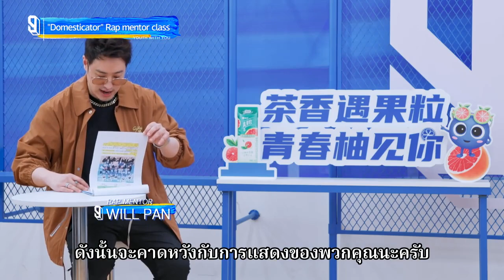เหตุผลที่"เหลียงเซิน"เป็นลม? | วัยรุ่นวัยฝัน 3 (Youth With You Season 3) ซับไทย | iQiyi Thailand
ดูฟรี ซับไทย และโหวตให้เด็กฝึก บนแอป iQiyi(อ้ายฉีอี้) และ iQ.com เท่านั้น

เรื่องย่อ : รายการวาไรตี้แห่งปีผลิตโดย iQiyi ที่มุ่งมั่นคัดเลือกเมนเทอร์ที่เป็นที่สุดในแต่ละด้านไม่ว่าจะเป็นการร้อง การเต้น และการเเรป นำทีมโดย คริส ลี, ลี่หรงฮ่าว, ลิซ่า ,วิล พาน, เอสเธอร์ หยู เพื่อค้นหาสุดยอดไอดอล 9 คนที่จะได้เดบิวต์ ดูฟรี!ดาวน์โหลดฟรี!โหวตฟรี! และพบกับคลิปสุดพิเศษมากมาย บนแอป iQiyi และเว็บ iQ.com เท่านั้น